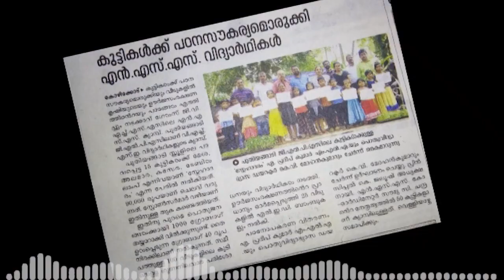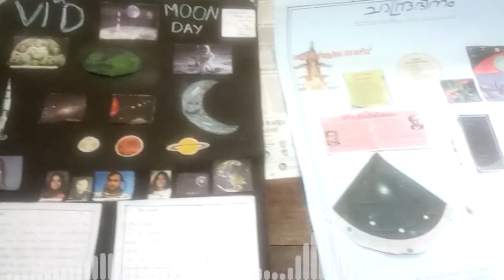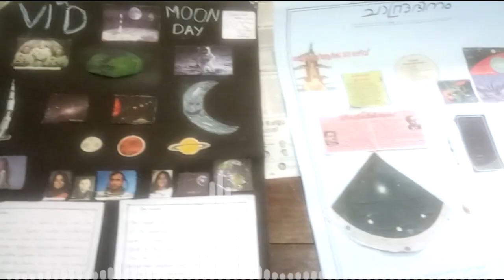പ്രവേശനോത്സവം 2021/ GVHSS FOR GIRLS NADAKKAVU